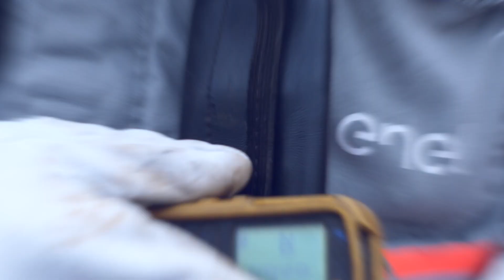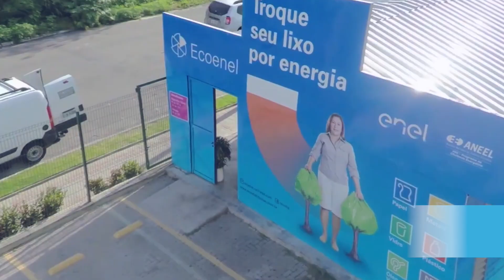A Enel faz 2 anos em São Paulo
Estamos comemorando 2 anos de aquisição da Eletropaulo. Neste período, ampliamos e modernizamos nossa rede elétrica, investimos em tecnologia de ponta e trabalhamos 24h para levar mais qualidade e segurança no fornecimento de energia de nossos mais de 7,4 milhões de clientes.

Assista ao vídeo e veja um pouco do que fizemos!